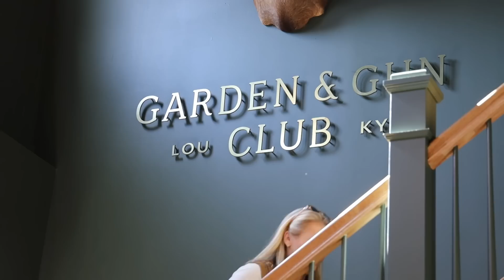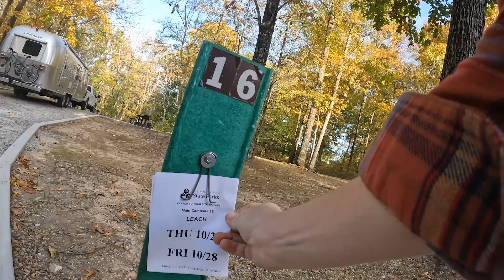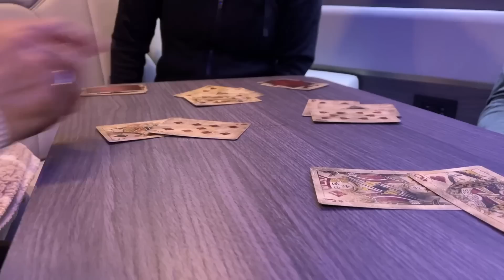Female RV Solo Adventure is Working! KYD Special Part 2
Mentioned in this episode:
Our fav cone
for providing the Strada-ion to Bill & Wendi

ℹ️ About the Episode:
This is Part 2 of our pedaly cross-country bike adventure from Michigan to Florida. In this episode, we cover disastrous day 3 and breeze through days 4-10. We mention the top state parks we discovered along the way and Trish shares her thoughts about doing "Marc's job" (all the outside stuff) while Caleb pontificates about the experience. We also talk about two things that surprised us during this adventure: logging trucks and country road dogs. This episode has a little bit of everything. Adventure, setbacks, friendship, history, RV information, and laughter. We really enjoy creating "KYD Specials" because it gives us an opportunity to mix things up with different video styles and music. We really appreciate your positive feedback from Part 1 and would love to have you share KYD with friends and family if it makes you smile. It's our greatest pleasure to be a small part of your journey, and we appreciate your support.

Join the most supportive and genuine RV community ever. Get our welcome package in the mail, monthly ((Livestreams)), invitations to meet-ups, and access to giveaways and let us follow you in our secret Facebook group with over 2,000 Insiders. We'd love to get to know you too!